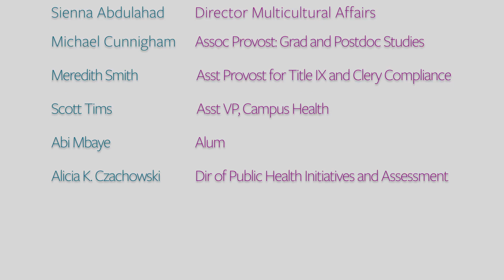Tulane University - All In to Stop Sexual Violence